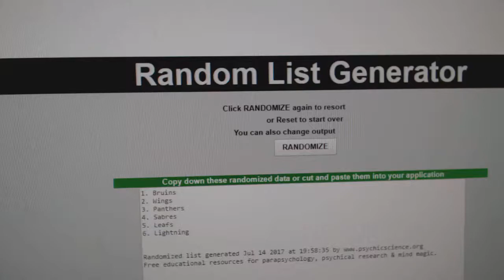Multi Randoms - C&C 7579